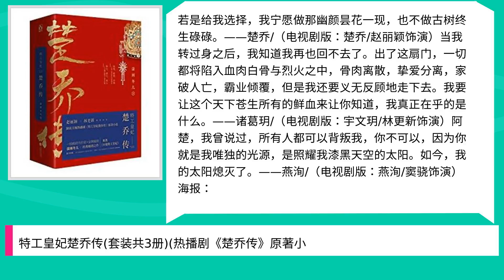特工皇妃楚乔传(套装共3册)(热播剧《楚乔传》原著小说，原名《11处特工皇妃》)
Title: 特工皇妃楚乔传(套装共3册)(热播剧《楚乔传》原著小说，原名《11处特工皇妃》),

 Author : ,